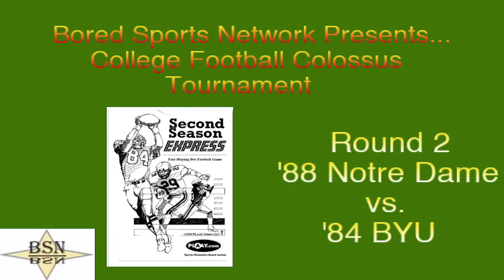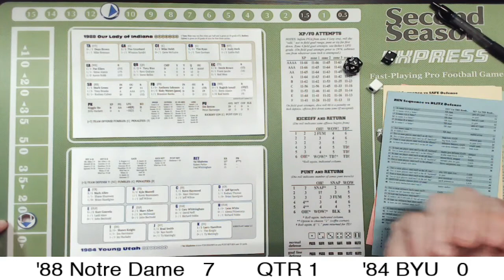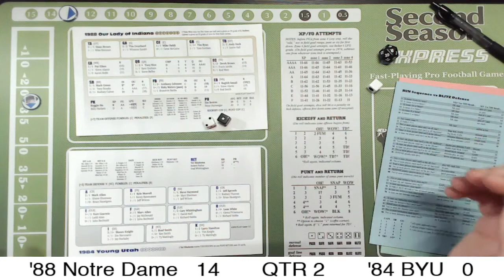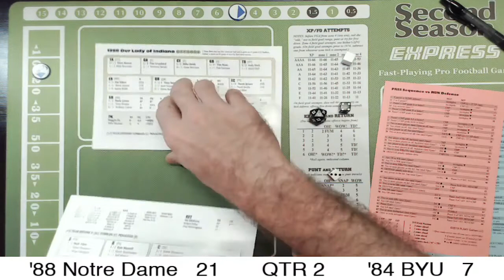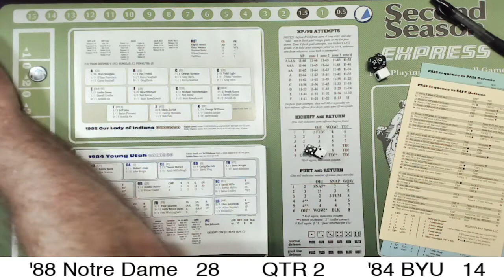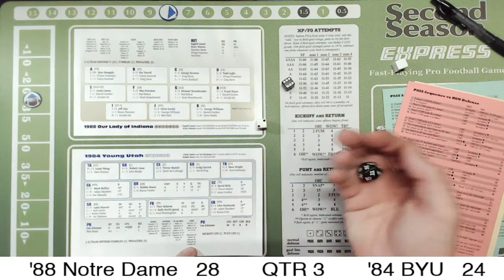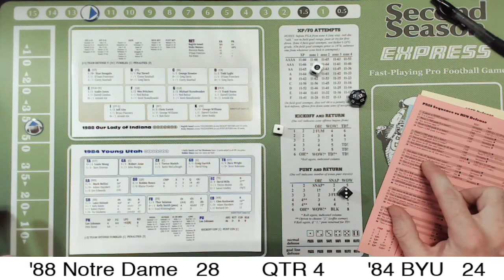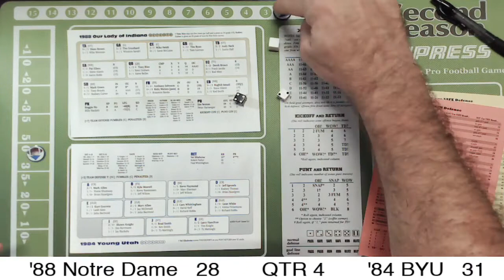'88 Notre Dame Fighting Irish vs. '84 BYU Cougars - RD 2 - College Football Tourney - SSX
Round 2 of the Colossus College Football Tournament using the Colossus College Football Teams from Plaay Games.